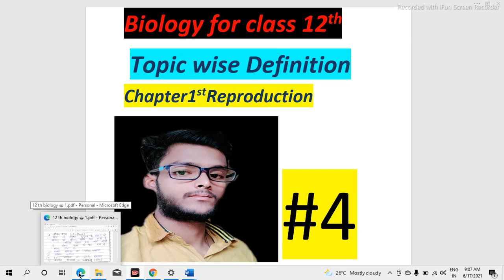Class 12th Biology chapter 1 Reproduction (janan) in Hindi video number:- #4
Basic introduction of  biology and class 12th ke biology ka chapter 1st Reproduction ke sum topic ko dekhenge
like:-1. what is biology (biology kya hota hai )
2.How many  parts of biology(biology ke kitne bhagon  me Banta Gaya hai)
3.what is botany (Vanaspati  wigyan kya hota hai)
4.what is zoology(juntoo wigyan  kya hota hai)
 5 .what is reproduction   (janan  kise kahten  hai)
6. properties of reproduction   (janan ke gun )
7. types of reproduction  (janan ke prakar)
8.what is asexual reproduction (alengik  janan kise kahten hain )
9.what is sexual reproduction   (lengik janan kise kahten hain)
 10.properties of  asexual reproduction (alengik janan ke gun )kayik janan ke type  basically kayik janan 2 type ke Hoten hain 1. natural kayik janan and
2. kritrim kayik parjanan and asexual reproduction ka eak part bijanu janan ke bare me bhi hum log padh liye the .
Now is video me hum log jiwan kal yani life time .jiwan kal ke part and monocarpic plant and polycarpic plant ke bare me padhenge